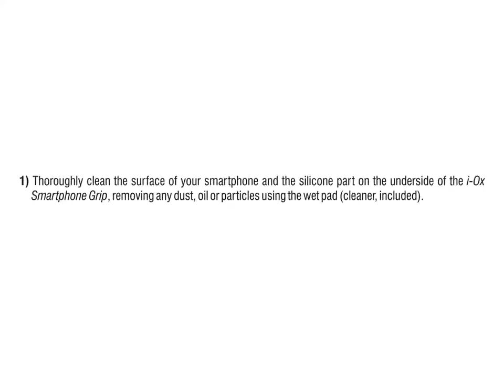i-Ox Smartphone Grip For iPhone and other Cell Phones - Video Instructions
iPhone and other cell phone / gadgets new accessories
How to use i-Ox Smartphone Grip - Cell Phone Holder & Stand for iPhone 5 /4/ 4S / 5 / 5S / 6 / 6 plus and any other Cell Mobile Phone with hard and smooth surface.
i-Ox - The Worlds First Smartphone Grip you can attach and detach to your device without adhesive or magnet.
i-OX Smartphone Grip will free up your hands and provide a better experience while typing, gaming, browsing the web, photographing and doing everything else you may desire.

0:09 - How to use the suction system
0:15 - Clean phone and holder surfaces
0:19 -  Click center button, Image 1
0:23 - Choose position on a cellphone, Image 2
0:38 - Attach i-ox on your phone using suction
0:45 - Detach using Suction system , Image 3, 4
1:13 - How to use with an Adhesive sticker, Image 6
2:46 - Reattach, if your choice is to use the Suction system